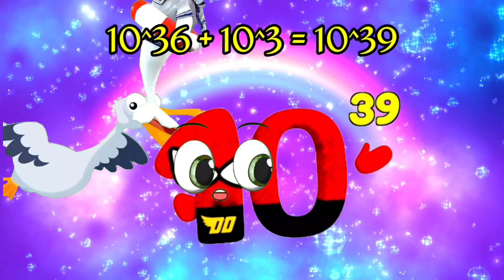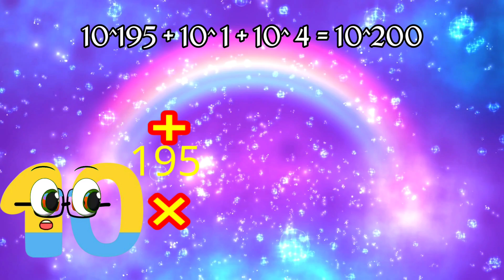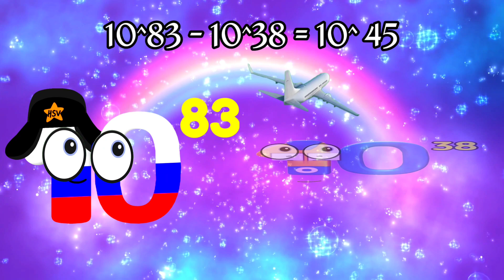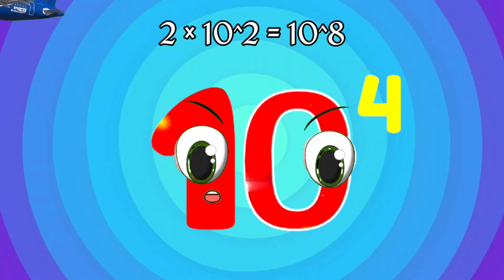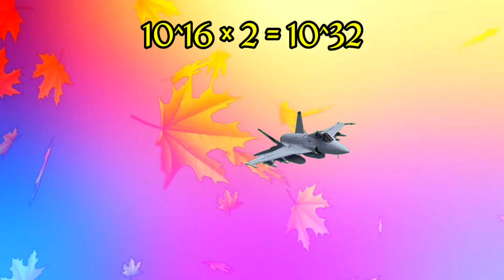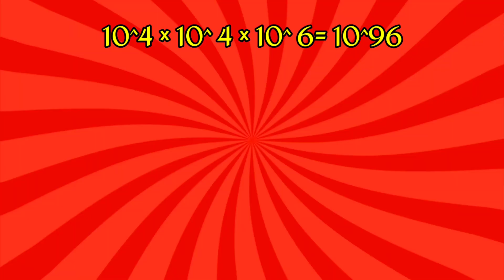WONDERLAND: Counting Addition| BIG NUMBERS | Quattuorsexagintillion Trevigintillion & Unvigintillon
WONDERLAND: Counting | BIG NUMBERS | Quattuorsexagintillion Trevigintillion & Unvigintillon
nursery rhymes